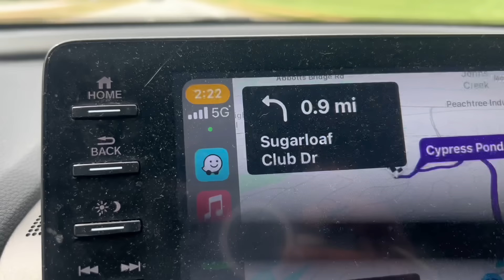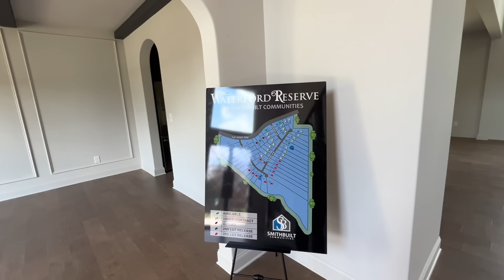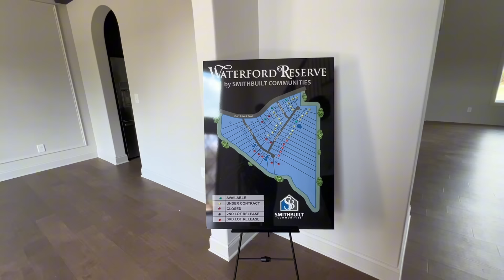I TOURED TWO $700,000 Homes🗣️! I LIKE them BOTH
This series is for the dreamers, so Thank yall for coming and dreaming with me. As always, thank YOU for being here ❤️